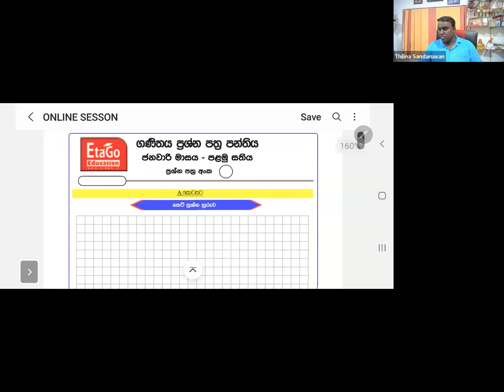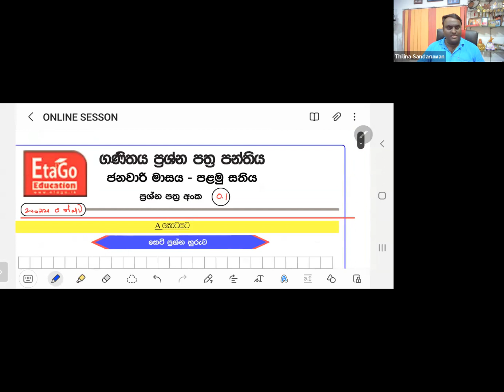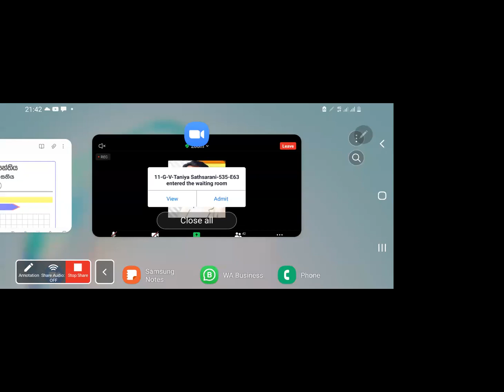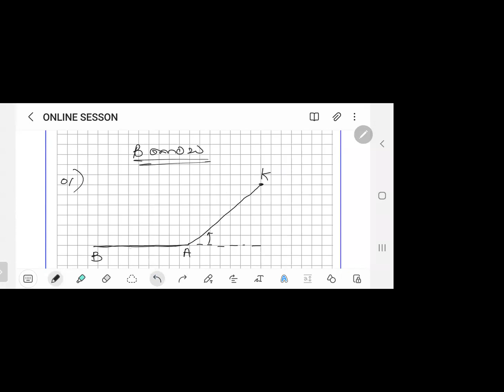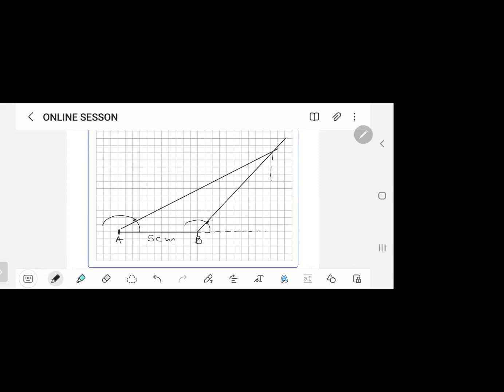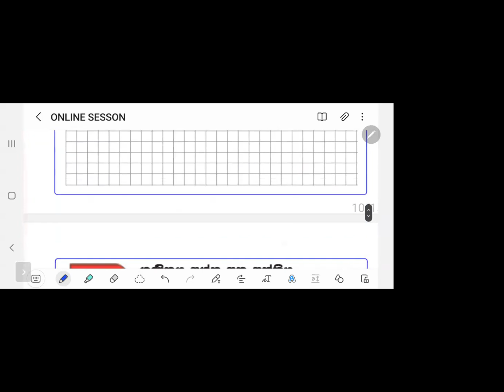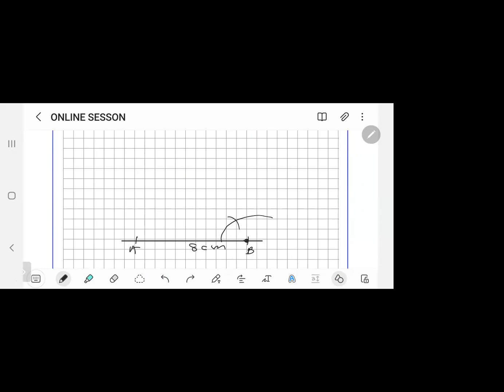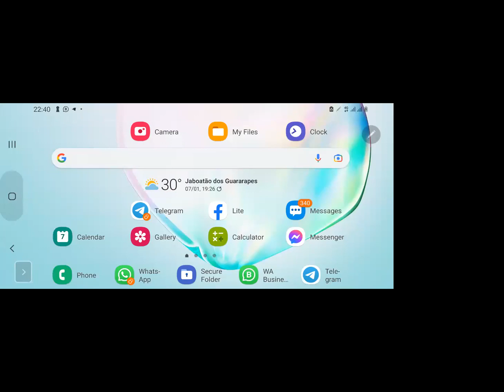GRADE 11 | MATHS PAPER CALSS With Thilina Rajapaksha Sir & Nalinda Jayasinghe Sir (January 1st week)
ඔබ ලංකාවේ කුමන පාසලකට ගියත්, කුමන ගුරුවරයෙක්ගෙන් අධ්‍යාපනය ලැබුවත්, ගණිතය විෂය තුළ ඉහළ සාමාර්ථයක් ලබා ගැනීම සඳහා පසුගිය විභාග ප්‍රශ්න පත්‍ර සාකච්ඡා කර තිබීම ඉතා වැදගත් වේ. මෙහි දී සතියකට ප්‍රශ්න පත්‍ර කට්ටල 03ක්/ මාසිකව ප්‍රශ්න පත්‍ර කට්ටල 12 ක් සහිත ප්‍රශ්න පත්‍ර පොතක් දරුවාට හිමි වේ⁣.
ලියාපදිංචි වීමට 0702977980 අංකයට MPC ලෙස Type කර ඔ⁣බේ නම/ ශ්‍රේණිය හා පාසල WhatsApp කරන්න